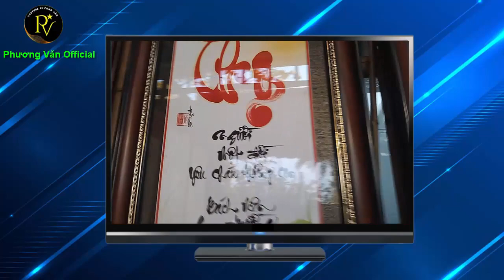1366* CUỘC HỘI NGỘ TÌNH CỜ VỚI ÔNG ĐỒ TRIỆU VIEW TẠI TP.HCM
Mong quý khán giả ủng hộ kênh tiktok review sản phẩm nước hoa ngoại nhập bán tại VN..

Nhấn dưới đường link tiktok mua nước hoa SX tại Mỹ-Tomy Girl

Nhấn dưới đường link xem nước hoa SX tại Pháp

Link xem mic thu âm lộc tiếng ồn làm youtube hiệu quả